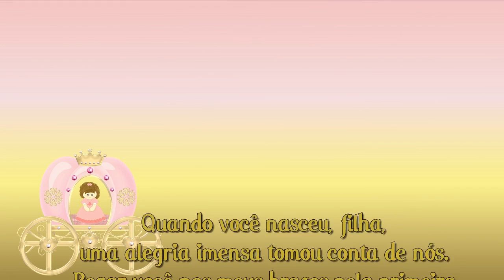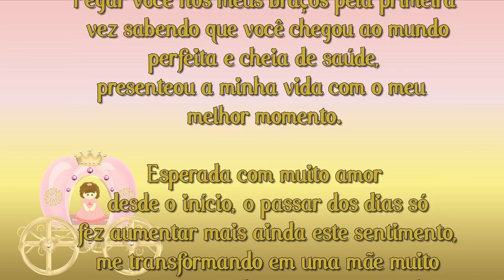Retrospectiva Boneca Rosa Princesa 2 aninhos Isabella By CoisaMeiga Retro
Contatos e Orçamentos :
Face: Tatiana Perlim - CoisaMeiga Retrospectiva